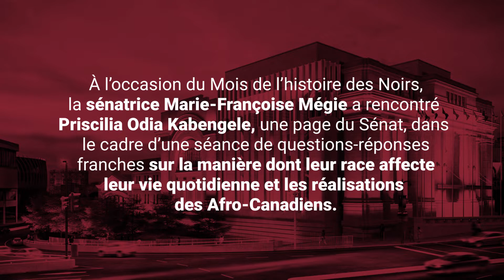La sénatrice Mégie célèbre le Mois de l’histoire des Noirs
La sénatrice Marie-Françoise Mégie et une page du Sénat, Priscilia Odia Kabengele, expliquent comment leur identité de Canadiennes noires façonne leur vie quotidienne alors qu’elles soulignent le Mois de l’histoire des Noirs.